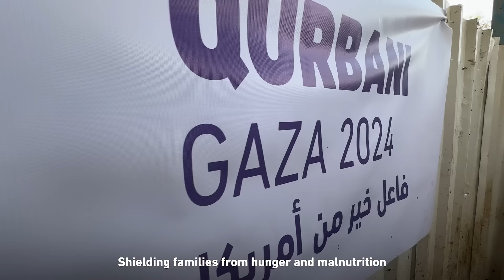One year on: Supporting Gaza through the seasons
Even in the midst of war, we achieved amazing things. We delivered Qurbani in Gaza, distributing tons of meat to those in need, along with special Eid gifts. This serves as a powerful reminder that, no matter how challenging the circumstances, we remain committed to fulfilling our religious obligations and providing for those in need. Thank you to everyone who has supported us in helping the Palestinians over the past year.